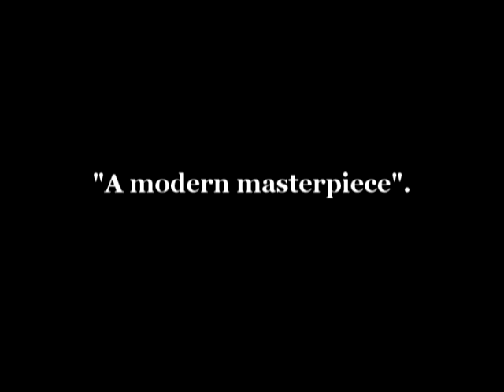A Backward Glance On A Travel Road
TRAILER FOR THE FIRST A BACKWARD GLANCE ON A TRAVEL ROAD'S ALBUM.